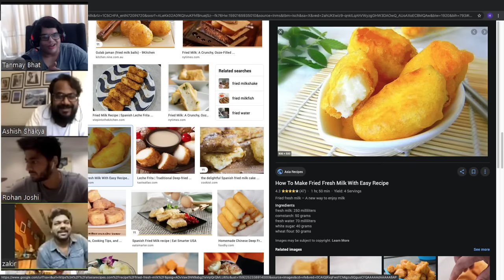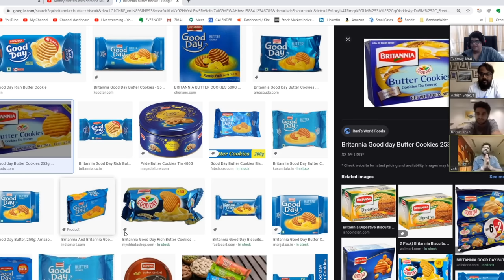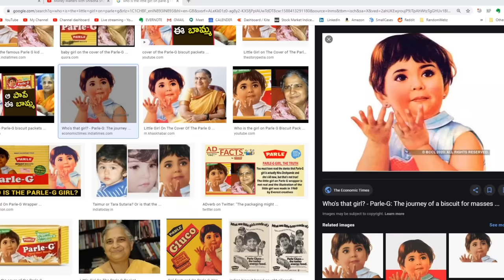Honestly Ep #1 - Biscuits